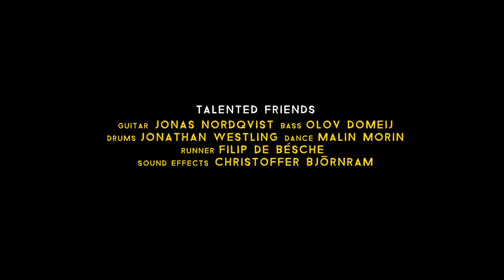Oh Jonathan - Tala till mig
Video by Martin Fryklund (martinfryklund.se)

Dancer: Malin Morin
Runner: Filip de Bésche
Sound Effects: Christoffer Björnram

Musicians: Olov Domeij, Jonas Nordqvist, Jonathan Westling

Lyrics:

Tala till mig nu
Jag har räknat ut
Att du är rädd för allt
Allting känns så kallt

Oh oh

Och du vill ha svar
Alla som jag har
Med tvivel bortom allt
Ser allt vitt och svart

oh oh

Du som är så stark
Du som är så stark klarar allt

oh oh